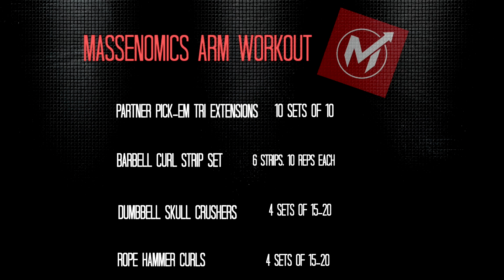MASSive arm pump.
A Massenomics approved MASSive arm workout.  Lifter beware, you're in for a scare.

Triceps extensions (Partner Pick-Em) 10 sets of 10
Barbell Curl Strip Sets 6 sets of 10
Dumbbell Skull Crushers 4 sets of 15-20
Rope Hammer Curls 4 sets of 15-20

Music Attribution
Disappointed by copperhead featuring stellarartwars